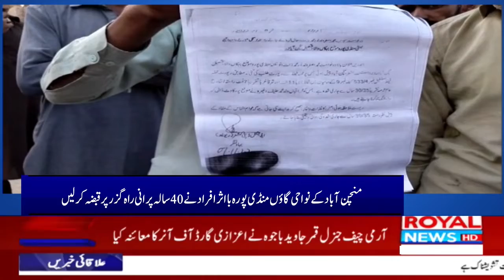District News Bulletin 11AM 30 November 2022